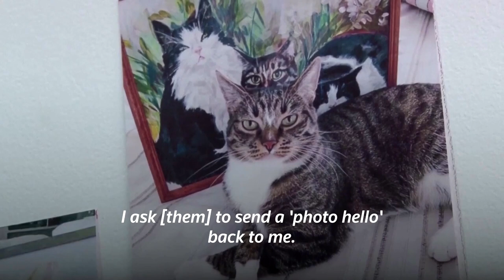The 10-year-old painting pet portraits for charity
Ten-year-old Pavel Abramov from central Russia paints cats and dogs to raise funds and support animal shelters in his city and across the country.